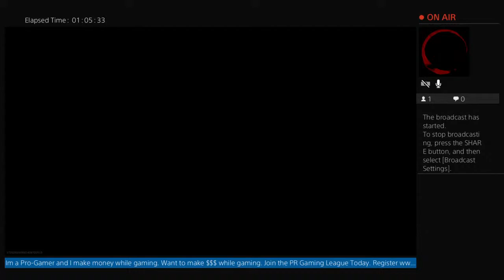Gaming & Quarantine Cashflow